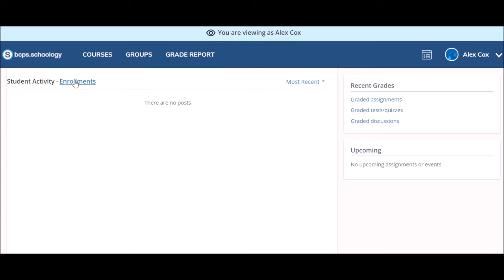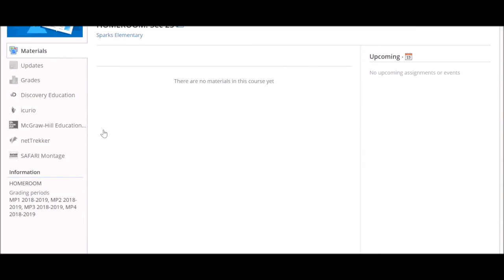Quick Tip 5 Navigating Your Child's Schoology Account Urdu